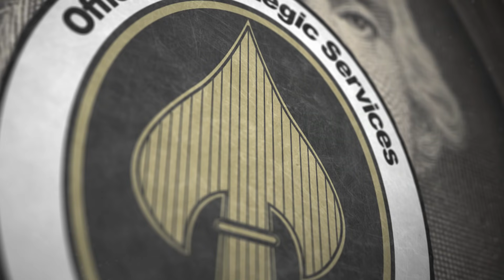Reiki Master ASMR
Doctor Andrew Michaels wants to help you with Remote Healing through Reiki hand movements and whispering.  Personal Attention sleep aid by request.
Reiki (霊気) (/ˈreɪkiː/) is a form of alternative medicine developed in 1922 by Japanese Buddhist Mikao Usui.   Since originating in Japan, Reiki has been adapted into varying cultural traditions across the world. Reiki practitioners use a technique called palm healing or hands-on healing through which a "universal energy" is allegedly transferred through the palms of the practitioner to the patient in order to encourage emotional or physical healing.
Reiki's teachings and adherents claim that qi is physiological and can be manipulated to treat a disease or condition. The existence of qi has not been established by medical research.  Therefore, Reiki is a pseudoscientific theory based on metaphysical concepts.
The existence of the proposed mechanism for Reiki – qi or "life force" energy – has not been established.   Most research on Reiki is poorly designed and prone to bias. There is no reliable empirical evidence that Reiki is helpful for treating any medical condition,  although some physicians have said it might help promote general well-being.   In 2011, William T. Jarvis of The National Council Against Health Fraud stated that there "is no evidence that clinical Reiki's effects are due to anything other than suggestion" or the placebo effect.
If you'd like to donate to help the channel grow we do accept paypal
All donations will be used to buy props and equipment for the channel.
Autonomous sensory meridian response (ASMR) is a term used for an experience characterized by a static-like or tingling sensation on the skin that typically begins on the scalp and moves down the back of the neck and upper spine. It has been compared with auditory-tactile synesthesia.  ASMR signifies the subjective experience of "low-grade euphoria" characterised by "a combination of positive feelings and a distinct static-like tingling sensation on the skin". It is most commonly triggered by specific acoustic, visual and digital media stimuli, and less commonly by intentional attentional control.
The introduction animation was by :
Open Animation by Sam Mercer
Filmed on my new Sony a5100 DSLR camera at 60fps.